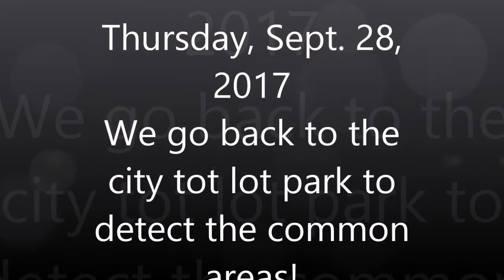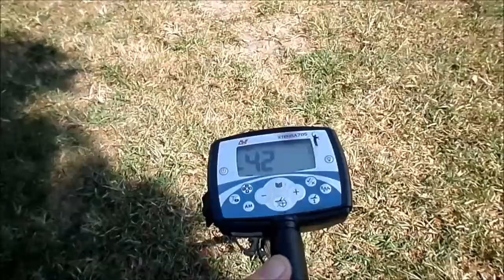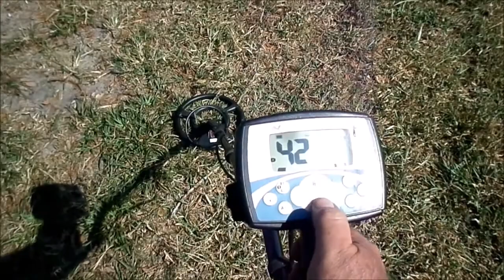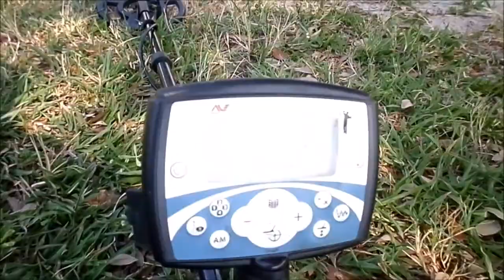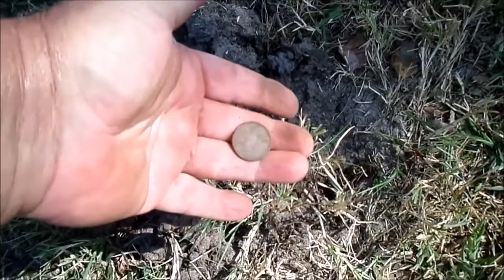Tot Lot City Park Common area Coin Haul! Subscriber Contest now CLOSED!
Here is the video of our 3rd hunt in the local city park with the tot lot that yield more coins then I had ever gotten off ANY playground!
This 3rd video is the last before we post the video of our subscriber contest start, and show the silver coins we are giving away! Good Luck to all!